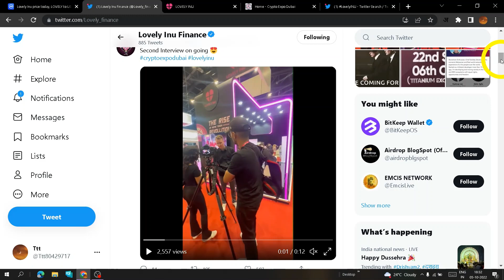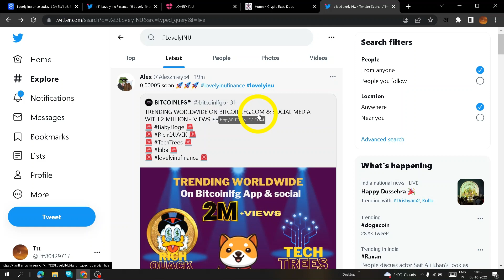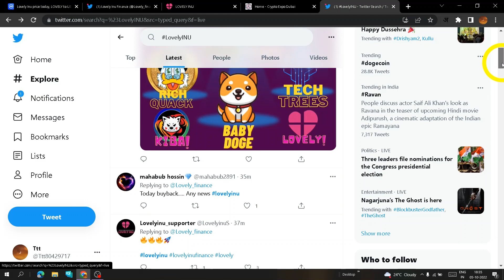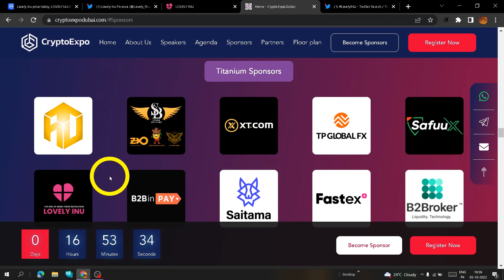⚠Titanium Exclusive at Expo| Lovely inu | Lovely inu updates। Lovely inu news today | lovelyinu coin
I am using these ---👇👇👇
INDIAN Exchanges--

it includes
best indian exchanges
INR deposit problem
how to deposit INR
crypto deposit
how to deposit crypto in indian exchanges
LST
Lovely swap token
lovely V3 swap
Lovely inu news in hindi
lovely inu next move
Lovely inu price prediction for 2022
1) Lovely inu updates
2) Lovely news
3) lovely inu 2022
4) Lovely inu price prediction
5) Lovely inu price prediction 2022
6) Lovely inu next 1000x gems
7) lovely inu latest updates
8) Lovely inu today news
lovely inu coin news
best earning apps
best referral apps
Metaverse
crypto updates